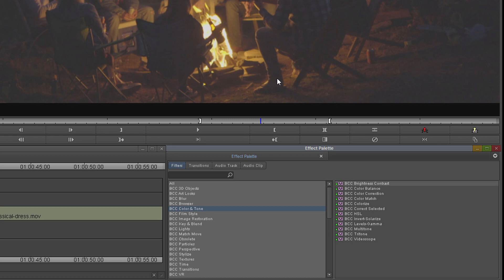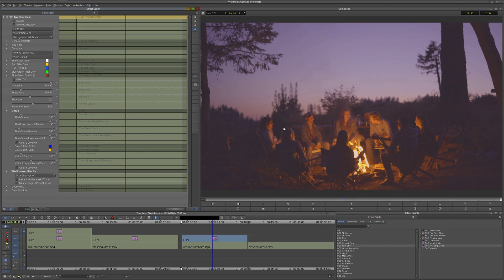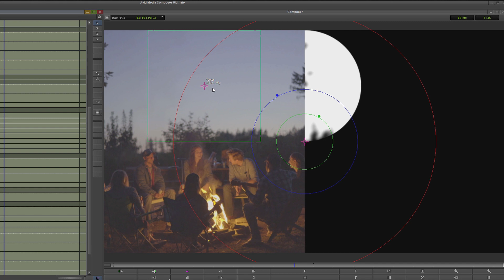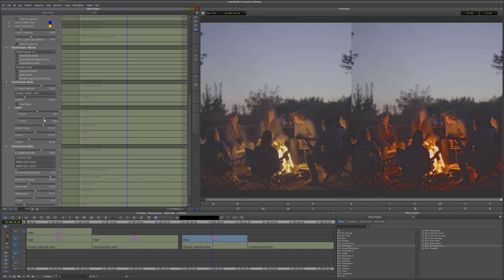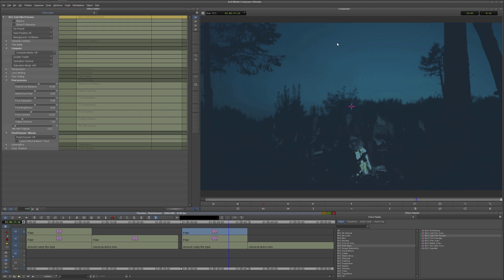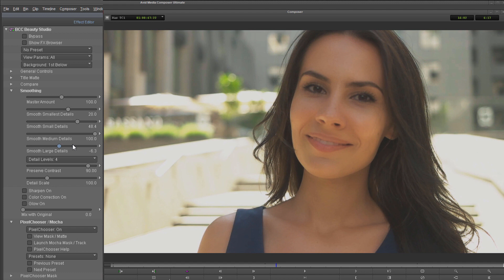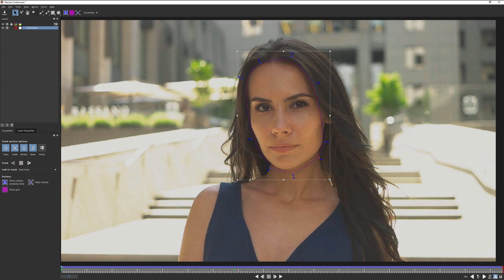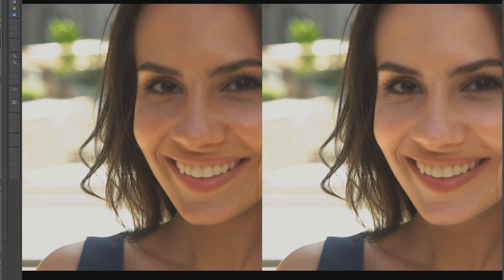[Avid] Mastering the Pixelchooser with Boris FX Continuum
Get to grips with the Continuum filters' defining feature - The Pixelchooser, inside of Avid Media Composer. Quickly limit where an effect is applied using a combination of mattes and masks.

Use gradients and simple shapes to easily isolate areas, or create more complex rotoscoped shapes with the built-in version of Boris FX Mocha.

Create channel mattes or use the color keyer to limit effects to either the brightest or darkest areas of the image, or focus on a particular range of colors, eg skin tones.

Effects used: BCC Two Strip Color, BCC Fast Film Process, BCC Beauty Studio